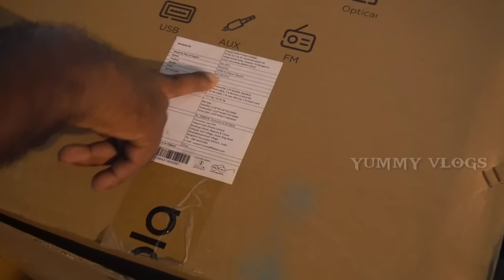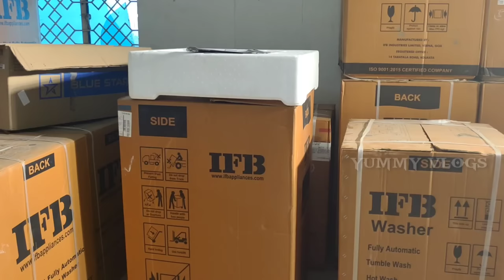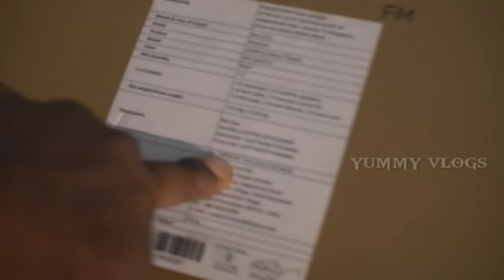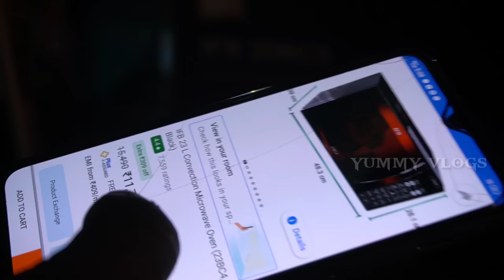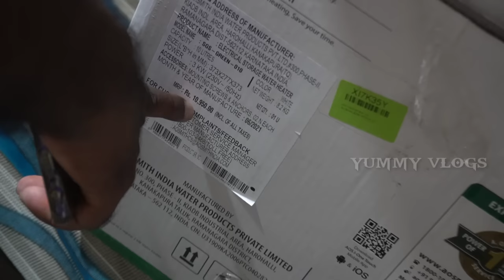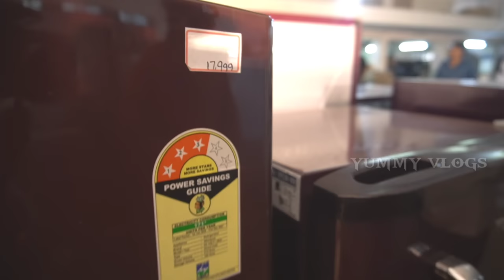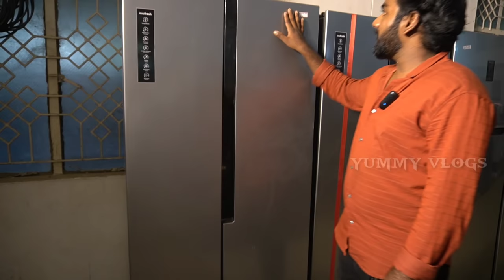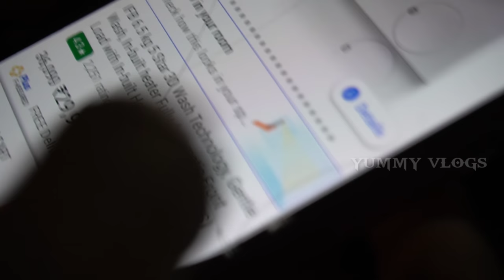85%குறைவான விலையில் மக்கள் கூட்டடம் அலைமோதும் | Coimbatore kitchen appliance |Yummy vlogs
sai traders

Bmn kalyana mandapam,
 Gounder mills,
mettupalayam road ,
coimbatore

map location

with company warrenty

if u want contact above numbers